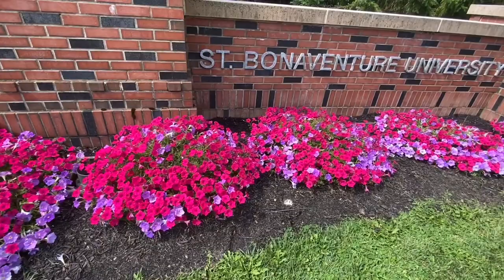ST.BONAVENTURE UNIVERSITY#ALLEGANY NEW YORK@titamingschannel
St.Bonaventure University
Situated in the southwestern corner of New York State in an expansive region of natural beauty known as the Southern Tier,St.Bonaventure benefits from a location that is ideal for a residential college.St. Bonaventure University is a private Franciscan University in Allegany, New York@titamingschannel